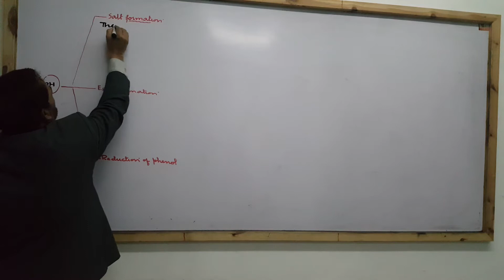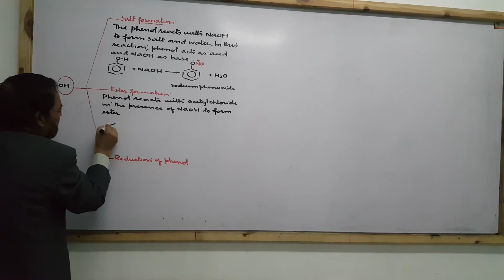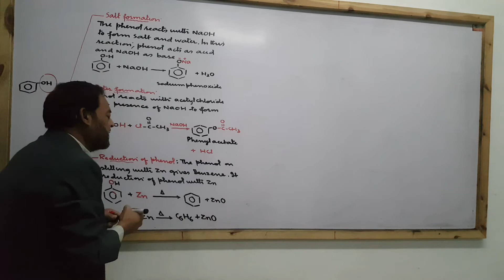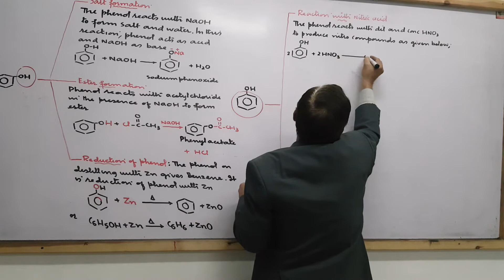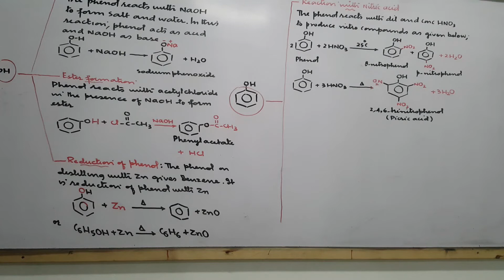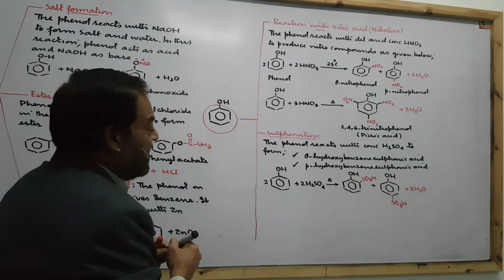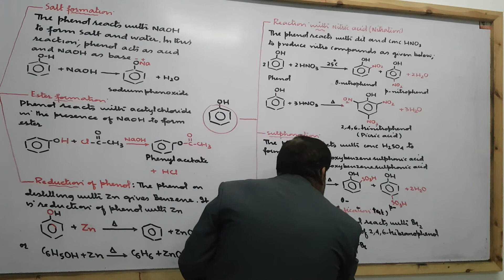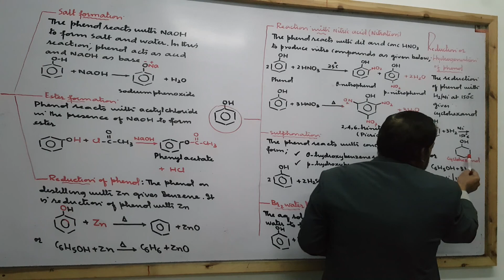Ch 11 class 12; Reactions of Phenol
Reactions of Phenol, F.Sc 12 year